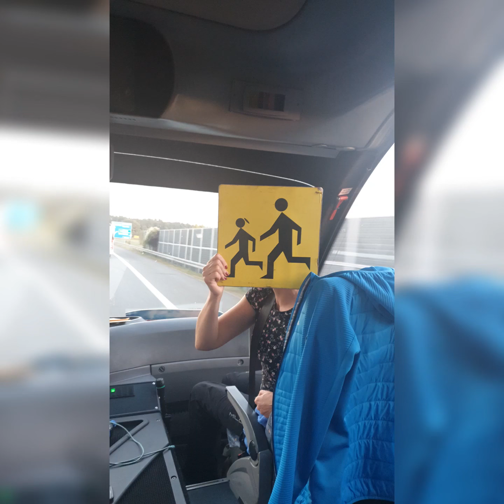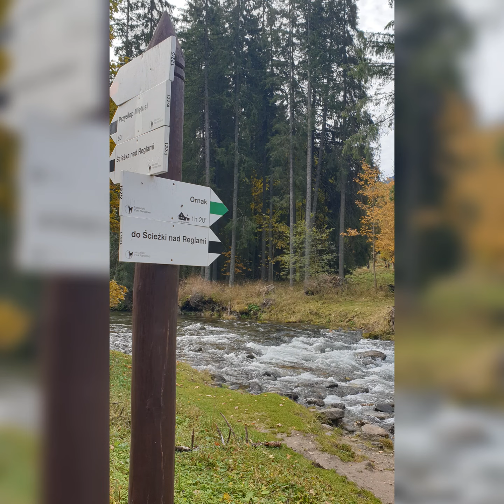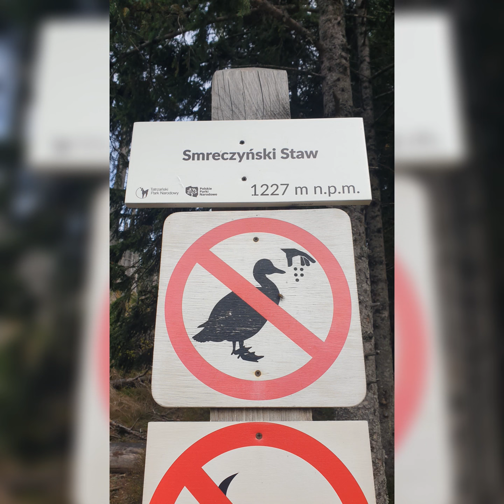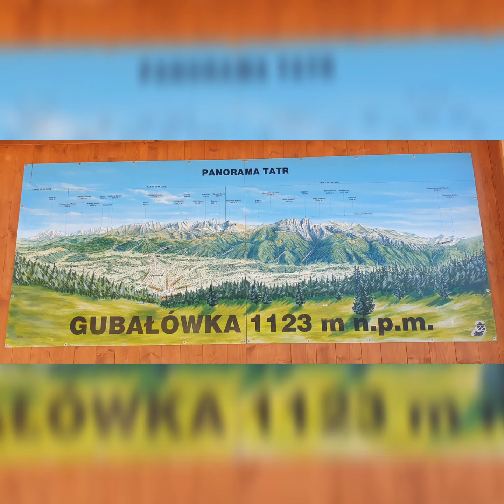⛰ Zakopane & Energylandia 🎢 05-07.10.2022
⛰ Zakopane & Energylandia 🎢
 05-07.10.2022